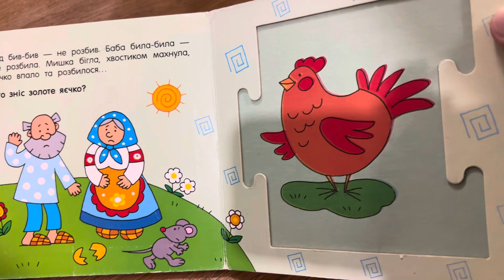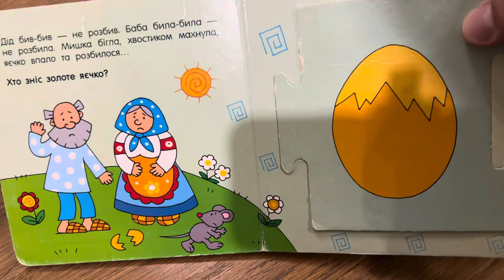Казка про курочку рябу